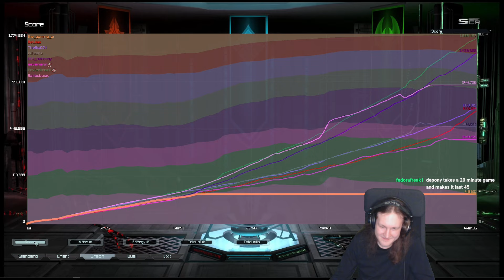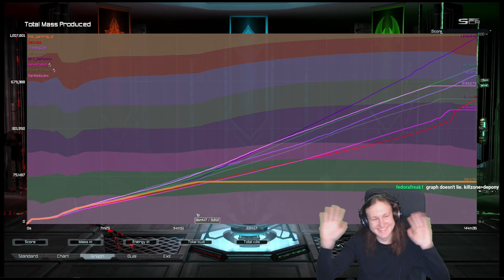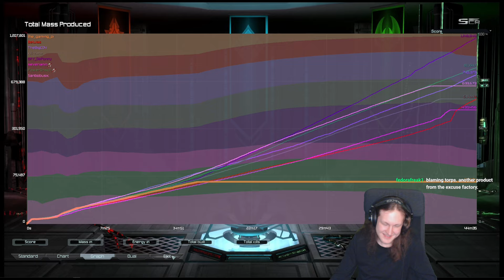FAF Stream 09.02.2024 | Setons 4v4 Custom #3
For the third and final Setons game of the stream I end up on the land slot where I try to break the enemy firebase by running head first into PD and end up getting chased by a destroyer on my hasty retreat. As such my contribution to the game remained somewhat underwhelming.